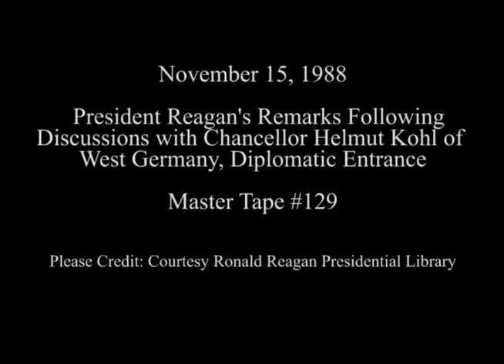President Reagan's Remarks After Talks With Chancellor Kohl of West Germany on November 15, 1988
Full Title: Working Visit West Germany. President Reagan's Remarks at Departure of Chancellor Helmut Kohl,  Chancellor Helmut Kohl's Remarks at his Departure, Diplomatic Entrance on November 15, 1988

Access Restriction(s):Unrestricted
Use Restriction(s):Unrestricted